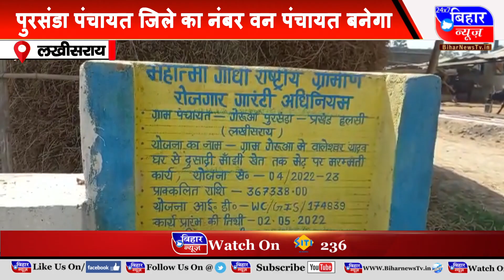लखीसराय- अंतिम पायदान के लोगों तक पहुंच रहा सरकारी लाभ-लक्ष्मण कुमार